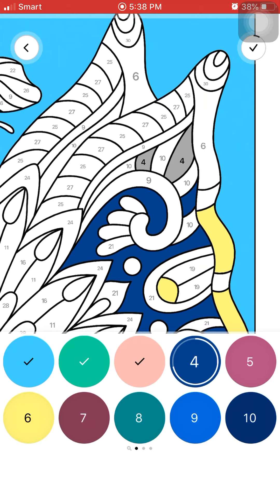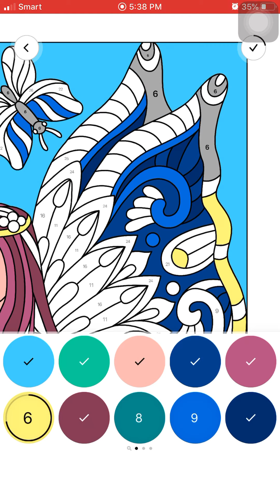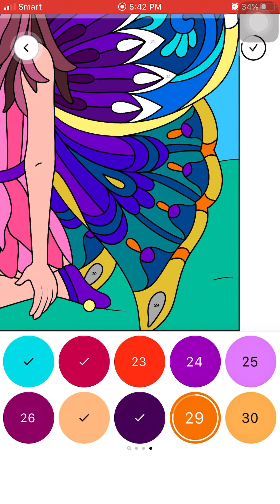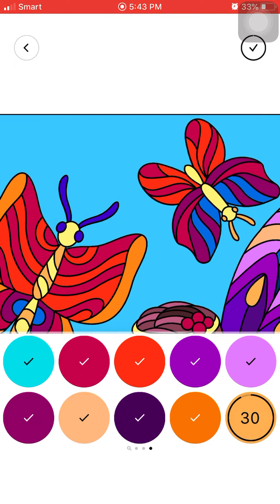Jingle bell and butterflies 🦋 coloring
ផាត់​ពណ៌​សម្រាប់​ក្មេង​ៗ​កុមារ​ទាំង​អស់​គ្នា…​

Easy and fast coloring
Coloring for baby kids hope my all my beloved like it 💕❤️